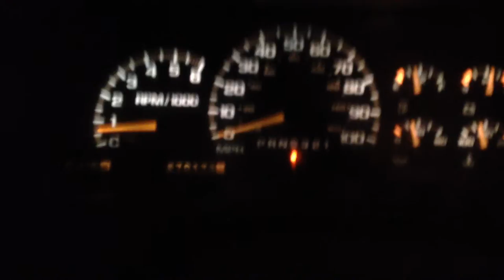1997 Chevy 4LO three days of rain trail ride.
It's rained three days.  The trail is about 3\4 flooded, four low give the 350 vortec son gas son!  The sound is awesome.  The truck has been take care of, all fluids, new rear eaton locker, pitman arm, idler arm, tie rod ends, ball joints, new performance tranny, belts, hoses, pullys, front and rear brakes, brake system bleed, PVC valve, transfer case fluid change and switch change, front axle fluid and adjust and front actuator change, all new u joints, all joints greased and checked, new radiator, new idler arm, new pullies and belts, hell she is about brand new.  Brand new firestone destination A/T sand tires, hell all new truck but the 350 VORTEC motor.  Oil change in it and filter, synthetic, fuel filter, air filter, motor water proofing, oh man she is all new.  Just wanna raise up the front torsion rods about an inch, and raise the back about two inches, and need new bilstien shocks and she is all new.  1997 Chevrolet silverado z71 350 VORTEC.  Best truck in the world y'all.  If you can find one BUY IT.  USA!